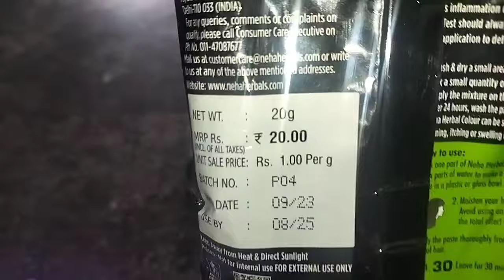Ash gourd & chicken liver Cooking & Eating Tripuri style 😋🤤